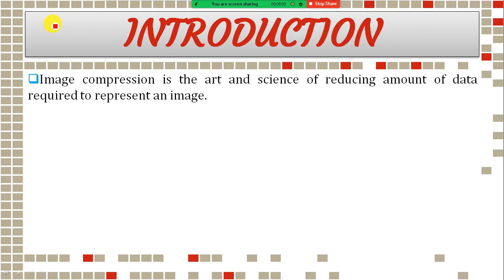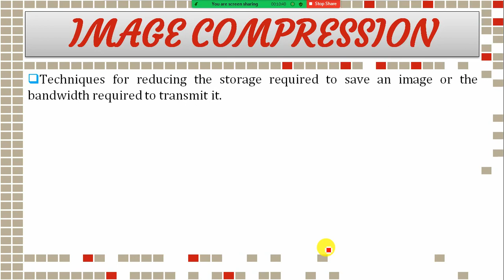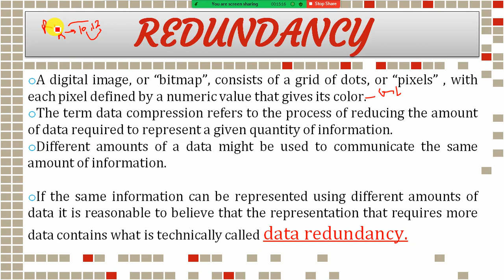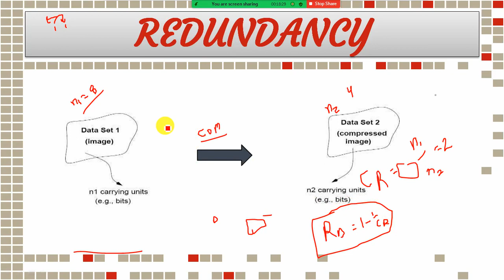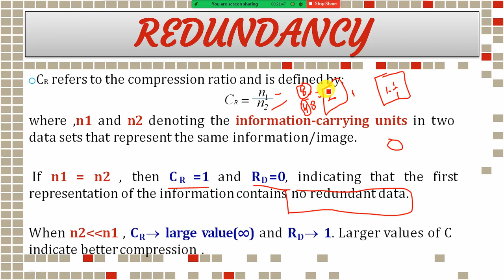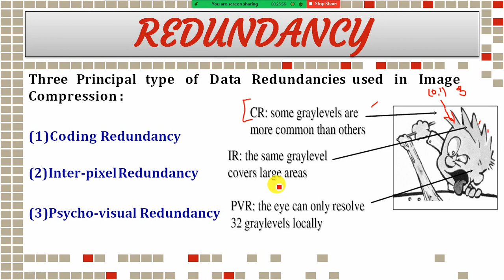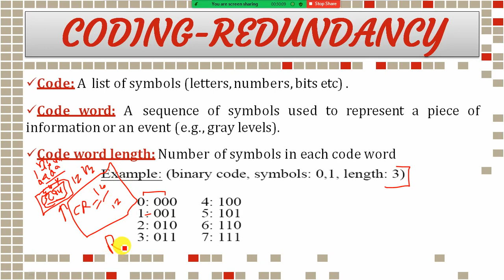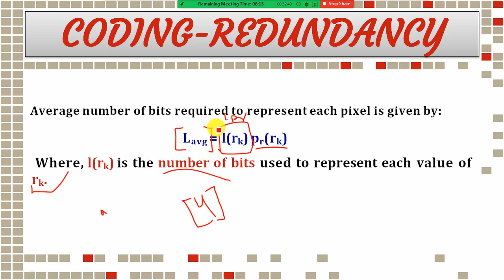DATA REDUNDANCY PART 1